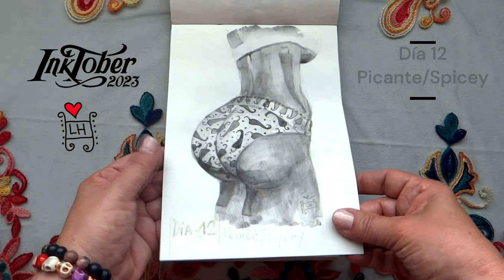INKTOBER 2023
Convertir el dibujo en un hábito diario es un gran reto, este es uno de los beneficios que tenemos al realizar el inktober, también la oportunidad de difundir tu trabajo en redes sociales y mejorar las habilidades del dibujo y de crear pequeños portafolios. Espero disfrutes este recorrido y sobre todo que si decides hacerlo trates de ser diferente, nunca te vayas con la primera idea trata de exprimirte y sacar lo mejor de ti.